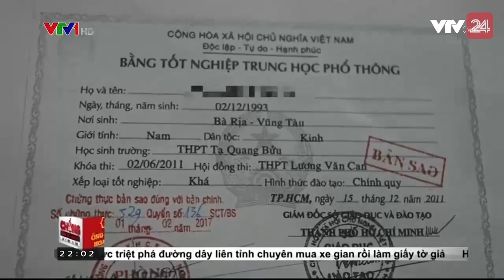Triệt Phá Đường Dây Mua Xe Gian, Làm Giấy Tờ Giả - Tin Tức VTV24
Tạm giữ 14 đối tượng trong đường dây liên tỉnh chuyên mua xe gian rồi làm giấy tờ giả bán ra thị trường với giá cao.